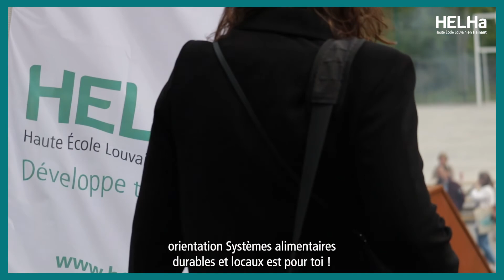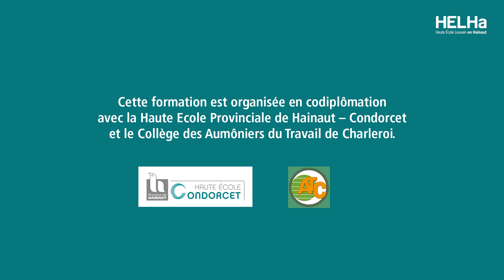Bachelier en Agronomie (Systèmes Alimentaires Durables et Locaux) HELHa de Montignies-sur-Sambre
Bachelier en Agronomie – Orientation Systèmes Alimentaires Durables et Locaux (SADL) à la HELHa de Montignies-sur-Sambre

Une formation pour celles et ceux qui ont un fort intérêt pour l’environnement, la qualité de notre alimentation, l’agronomie, les circuits courts, etc.
Une formation qui a du sens et qui correspond en tous points aux défis à relever dans le cadre de la définition de processus de production plus respectueux de notre planète.